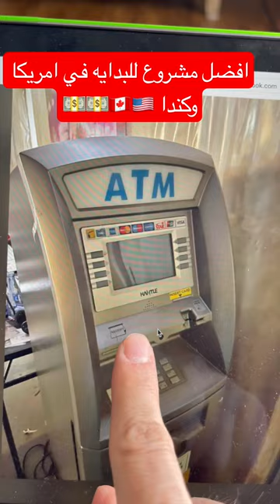افضل مشروع للبدايه في امريكا وكندا 🇨🇦🇺🇸💵